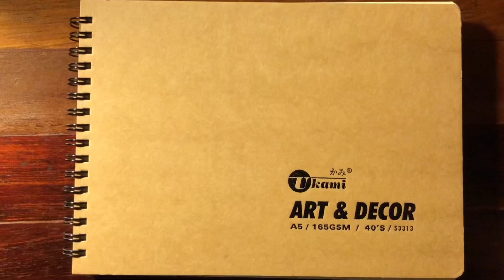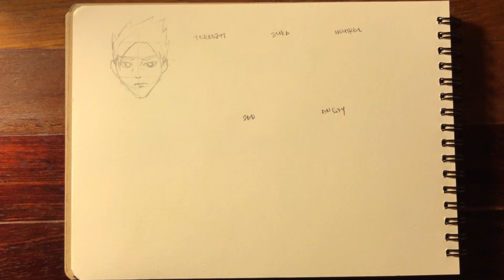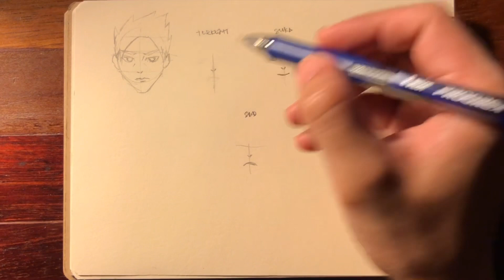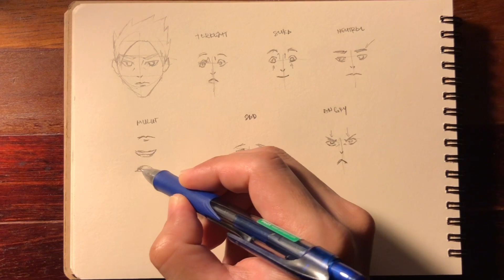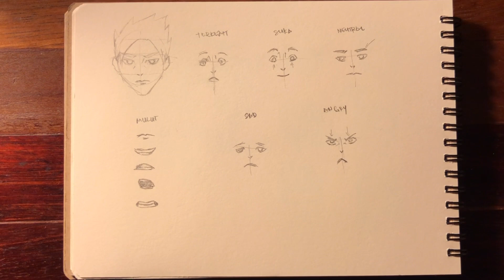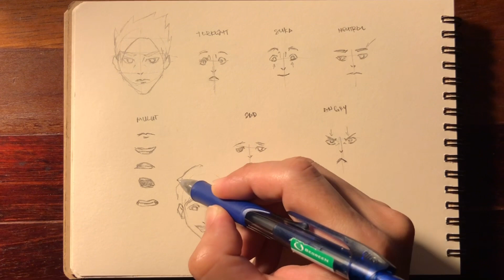Cara Lukis Asas Ekspresi Wajah Anime @ Manga